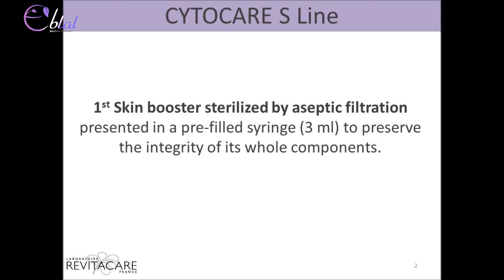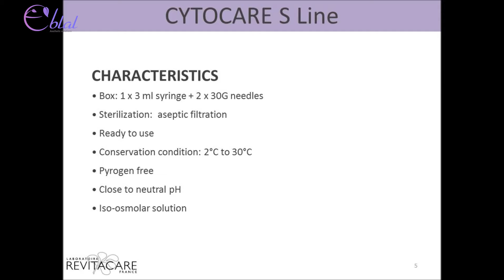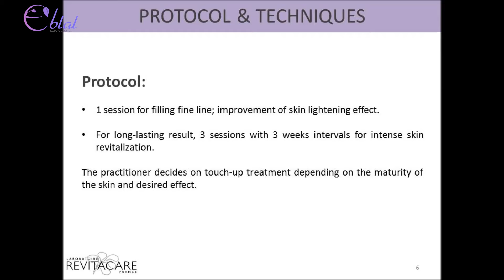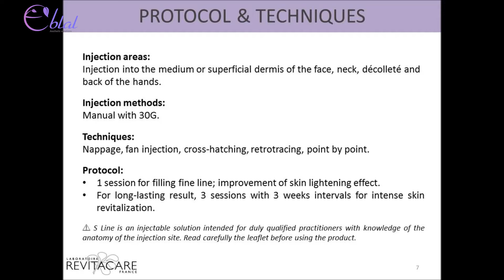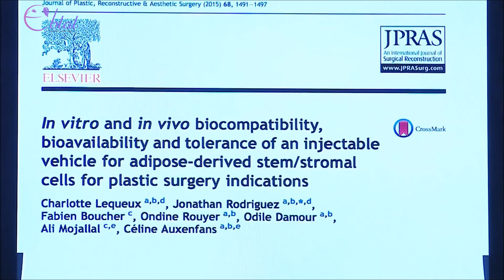Mesotherapy Cytocare S Line Tightening and Skin Rejuvenation